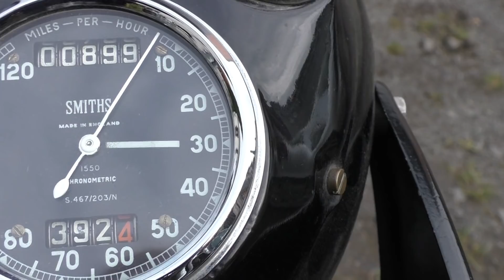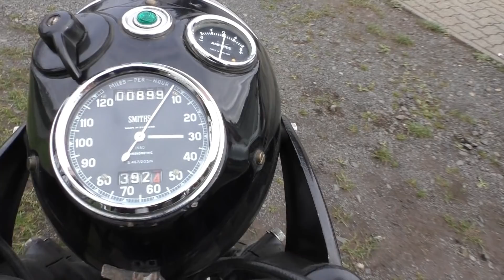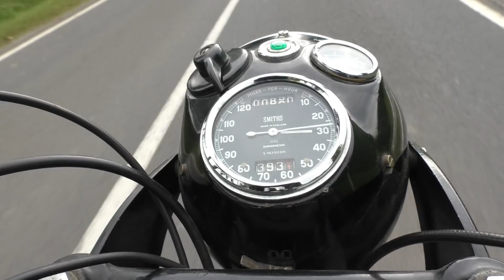Panther 650 ccm Bj 1959 Daniel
Englische Panther aus dem Jahr 1959 ein Dampfhammer mit einem Zylinder . Probefahrt in der HEXENKÜCHE.